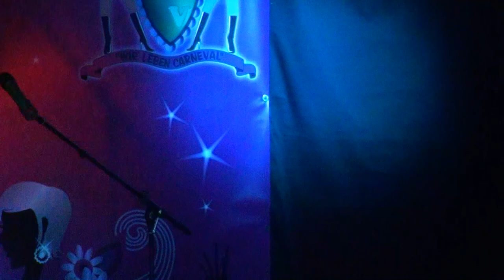OCV Weiberfasching 2015 - Teil 2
Die Oelsnitzer Carnevals Vereinigung (OCV) e.V. zum Weiberfasching 2015 in der Stadthalle Oelsnitz.